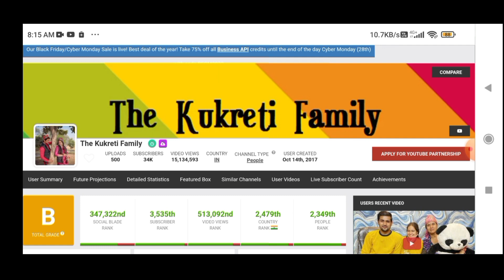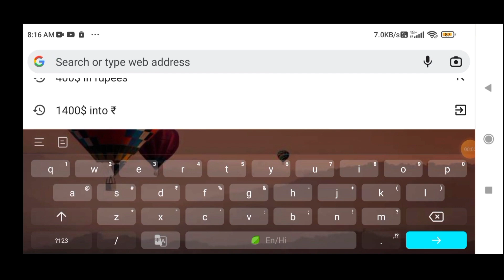Kukreti family estimated youtube income (monthly income)💰💵 how much kukretivlogs earns in 1 month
Important note।

Note 2- kukreti family is famous for these types of videos on their channel some of them are

1- kukreti family
2- the kukreti family
3- The kukreti family
4- kukreti family vlog
5- kukreti family block
6- kukreti family dance
7- kukreti family reels
8- kukreti family new block
9- kukreti family shorts
10- kukreti family new vlog
11-kukreti family video
12- kukreti family income
13- kukreti family youtube income
14-kukreti family earning